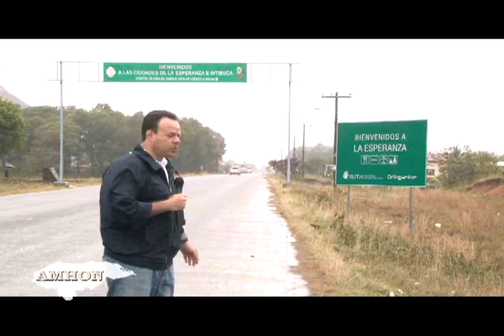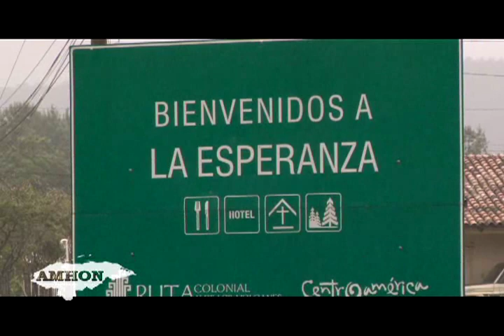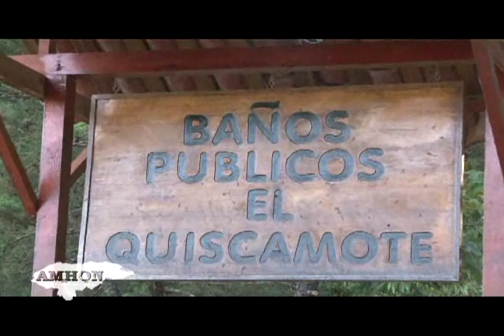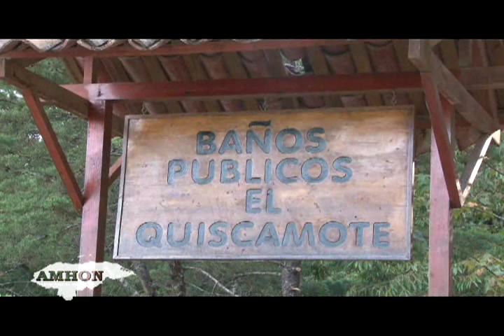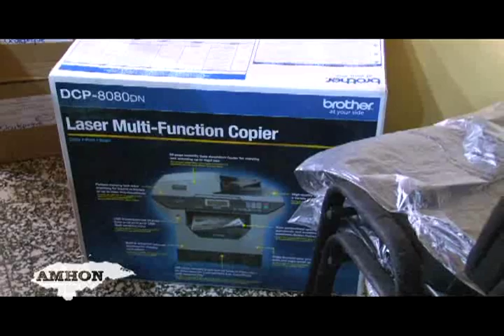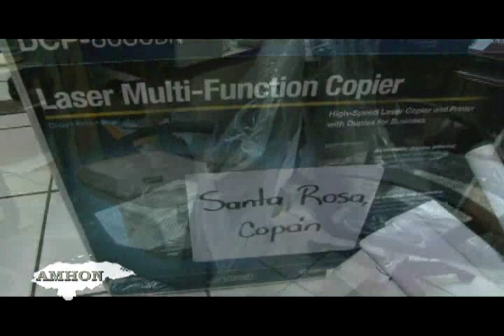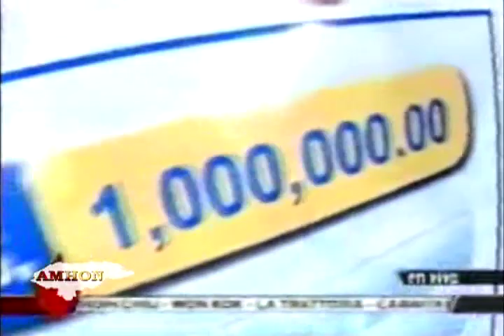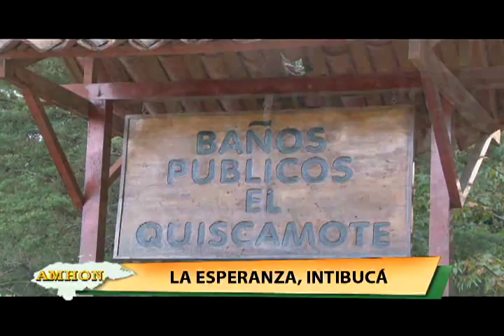Municipios Bellos de Honduras ---LA ESPERANZA, INTIBUCÁ